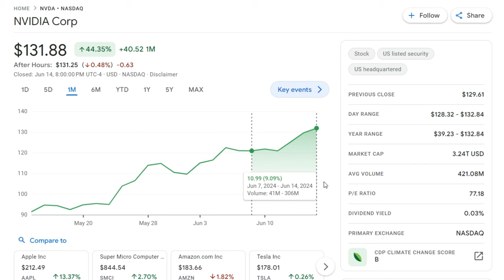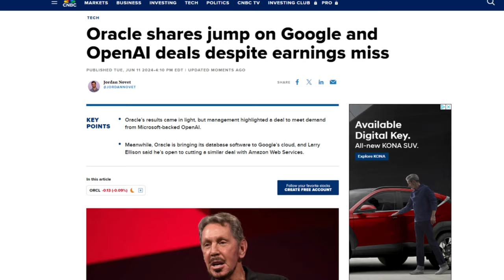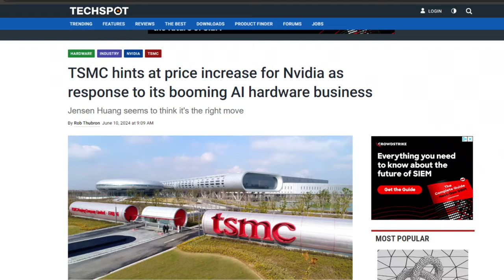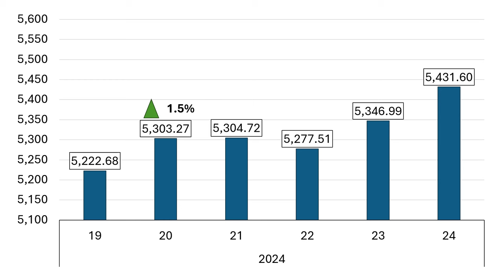$801 BILLION for Apple, Nvidia, Broadcom and Microsoft Investors!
This week's movers: Nvidia, Apple, Broadcom, Microsoft, Oracle, Berkshire Hathaway, JPMorgan Chase, Visa, ExxonMobil, Advanced Micro Devices, Accenture
Movers Symbols: NVDA AAPL AVGO MSFT ORCL BRK.A BRK.B JPM V XOM AMD ACN

Chapters
0:00 - Intro
0:15 - Last Week Market Performance
0:29 - Winners
1:18 - Losers
2:09 - Index Changes
1:57 - Nvidia Warning
2:36 - Earnings watch

Earnings Watch:
Accenture (June 20 at 8:00 AM ET) - expected to report 3.17 EPS on 16.58B of revenue on their Q3 2024 results.